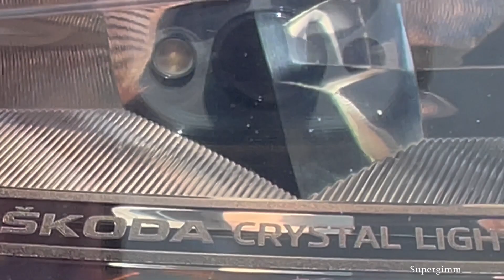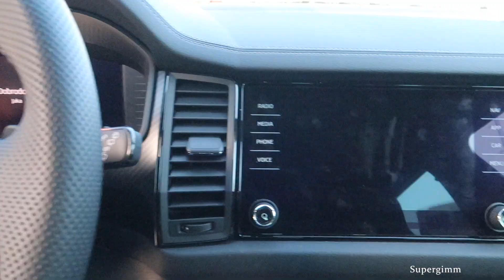2023 Skoda Kodiaq - Skoda LED Crystal Lighting headlights by Supergimm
Skoda LED Crystal Lighting headlights of the New Skoda Kodiaq 2023 Sportline